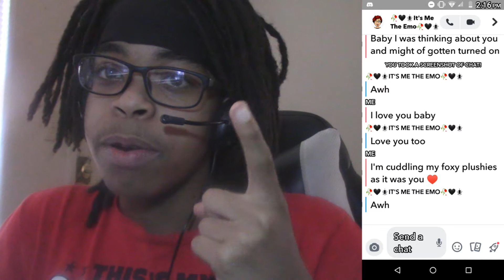exposing Fox-Fox99 (first exposing Vid)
get mad all you want he deserves to be exposed